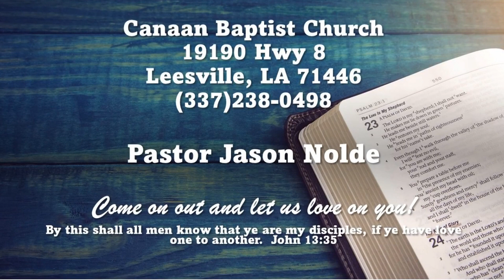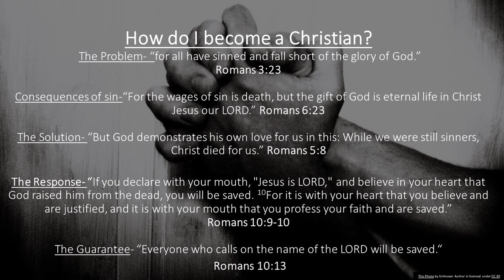The Constant Battle of Renewal (Wednesday Night 8/25/2021)